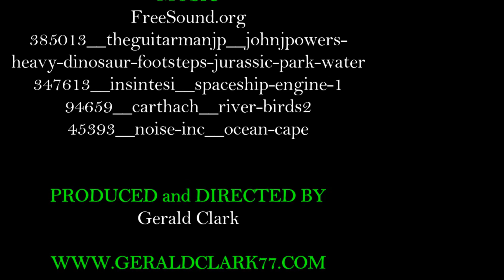Lhama Alerted to Code Red in the Arena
This is the next to the last segment before doing the Arena fight scene which ends the action on planet Uribanni and action will resume in T6 after lots of work to complete T5.

Video Clip credit to Vimeo Free Clip Sunset on the Water